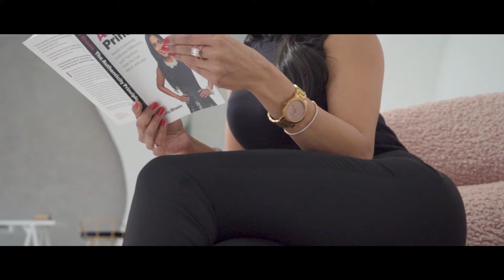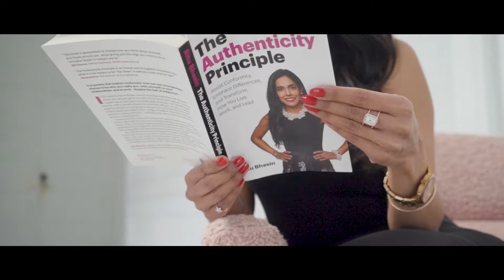What Does Being Authentic Really Mean?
I’m sure you’ve heard about the importance of living more authentically (including from me!), and you’ve probably also heard many times that authentic living feels liberating, freeing, and empowering.

But what does being authentic really mean?

In this ShinewithRitu video, I share my definition of authenticity based on my work and research, what causes so many of us to push down what makes us authentic, and why authenticity is both a practice and journey that’s unique for each of us.

If you’ve ever wondered about how to live a more authentic life, this video is made for you!

Watch now!

About Ritu Bhasin:
Ritu Bhasin, LL.B. MBA, is an internationally recognized expert in diversity and leadership development, the Founder and CEO of leading diversity and inclusion-focused consulting firm bhasin consulting inc., and the author of The Authenticity Principle: Resist Conformity, Embrace Differences, and Transform How You Live, Work, and Lead. Inspired by her own journey to overcome racist childhood bullying, Bhasin now teaches globally on how to live, work, and lead in an empowered and inclusive way.

About The Authenticity Principle:
In a society that pushes conformity, how can you courageously choose to be who you really are — with yourself, in your relationships, and at work — despite the fear of judgment? The Authenticity Principle shows you how.